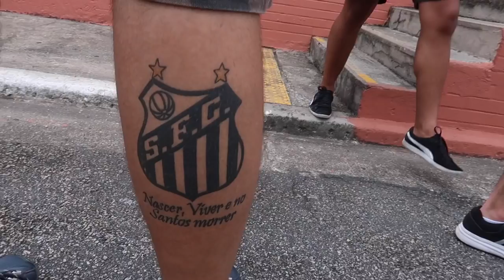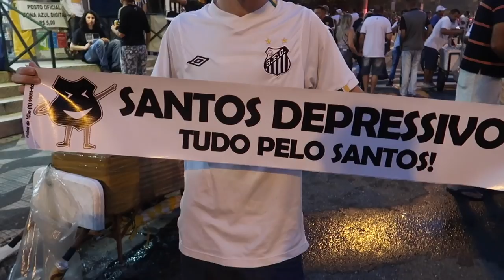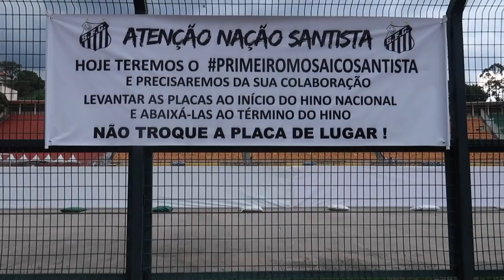MOSAICO, CHUVA E VITÓRIA - VLOG 110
E neste último sábado, vivemos um dia inteiro de Santos! Estivemos no Pacaembu logo cedo para ajudar na montagem do 1º Mosaico Santista e ficamos por lá até a hora do jogo, onde registramos tudo da bonita festa da nossa torcida na vitória por 1x0 contra o Corinthians, debaixo de muita chuva. Confira aí o clima da arquibancada neste jogo!

SOBRE O JOGO:

O Santos contou com uma grande jogada individual de Arthur Gomes e o faro de gol de Gabriel, artilheiro do Campeonato Brasileiro, para vencer o clássico contra o Corinthians, na noite deste sábado, no estádio do Pacaembu. Mesmo diante de um valente time misto do rival, o time da Baixada comemorou como se fosse um título após o apito final do árbitro Péricles Bassols, com jogadores invadindo o campo.

O resultado leva a equipe aos 42 pontos na tabela da competição nacional, sete a mais do que o clube do Parque São Jorge, dono de atuação digna apesar do revés. Cada vez mais com o sinal de alerta contra o rebaixamento ligado, o Timão estagnou nos 35 pontos e pode fechar a rodada apenas dois pontos acima da zona de rebaixamento.

Os comandados de Cuca agora terão outra semana livre pela frente antes de encarar o Internacional, na segunda-feira, dia 22, no Beira-Rio, para seguir na briga por uma vaga na Libertadores da América. Do outro lado, os comandados de Jair Ventura, que decidem o título da Copa do Brasil na quarta-feira, na Arena, contra o Cruzeiro, voltam a jogar pelo Brasileiro contra o Vitória, no sábado, no Barradão.

FICHA TÉCNICA:

SANTOS 1 X 0 CORINTHIANS

Local: Estádio Pacaembu, São Paulo (SP)
Data: Sábado, 13 de outubro de 2018
Horário: 19h (de Brasília)
Árbitro: Pericles Bassols Pegado Cortez (PE)
Assistentes: Clovis Amaral da Silva (PE) e Cleberson do Nascimento Leite (PE)
Público: 24.123 pagantes
Renda: R$ 778.974,50
Cartões amarelos: Gabigol, Gustavo Henrique, Derlis González (Santos); Emerson Sheik e Gabriel (Corinthians)
Gols: Gabigol, aos 21 minutos do primeiro tempo

SANTOS: Vanderlei; Victor Ferraz, Luiz Felipe, Gustavo Henrique e Dodô; Yuri (Renato); Arthur Gomes (Derlis González), Carlos Sánchez (Eduardo Sasha), Diego Pituca e Bruno Henrique; Gabigol
Técnico: Cuca

CORINTHIANS: Walter; Léo Santos (Thiaguinho), Pedro Henrique, Marllon e Carlos Augusto; Gabriel e Douglas; Pedrinho, Mateus Vital (Clayson) e Emerson Sheik (Danilo); Jonathas.
Técnico: Jair Ventura